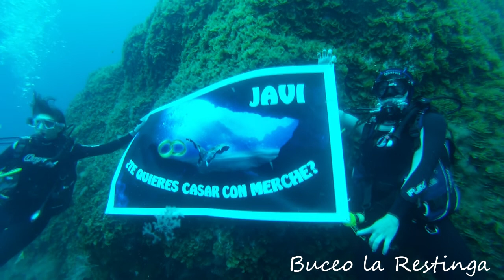BUCEO LA RESTINGA, VIDEO DE SEPTIEMBRE / OCTUBRE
BUCEO LA RESTINGA, VÍDEO DE SEPTIEMBRE / OCTUBRE 2013
EL HIERRO, ISLAS CANARIAS